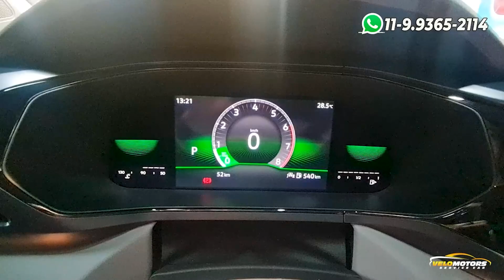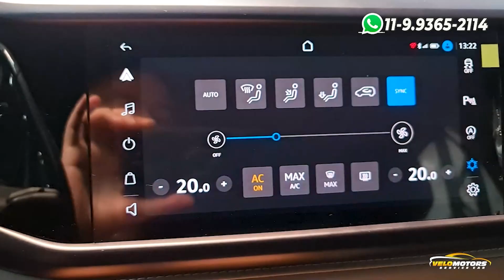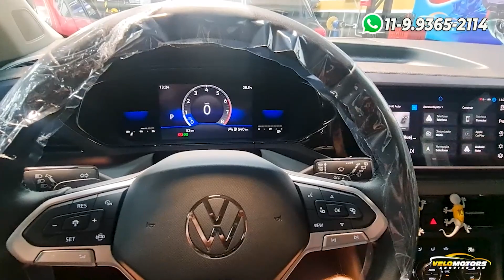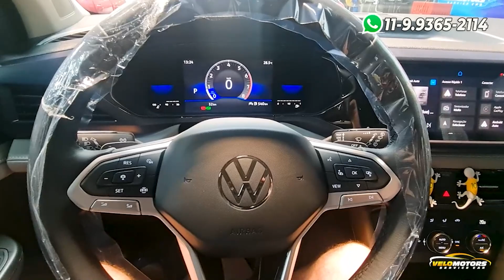VOLKSWAGEM TAOS 0KM/H REALIZANDO PACOTE CODING ATIVAÇÃO FUNÇÕES OCULTAS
REALIZANDO PACOTE CODING NO VW TAOS  0KM, ALTERANDO LAYOUT VELOCIMETRO E OUTRAS FUNÇÕES OCULTAS, AGENDE SEU HORARIO E DEIXE SEU VEICULO MAIS COMPLETO E CUSTOMIZADO Á SEU GOSTO.

Endereço:
AV PIRAJUSSARA, 3954
BUTANTÃ

NIVUS
T-CROSS
VIRTUS
NOVO POLO
TAOS
CODING VCDS
CODING VAG
ODIG ENGENHARIA
ODIS
DESBLOQUEIO VW
VW CODING
VW VAG
PERSONALIZAÇÃO VW
PLATAFORMA MQB
CODING VW